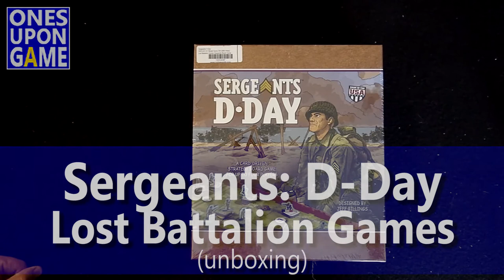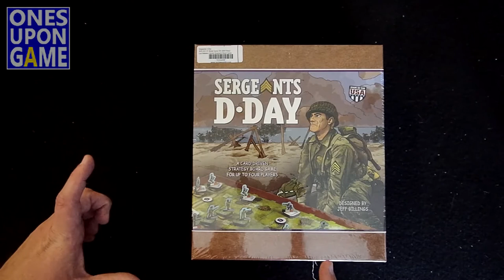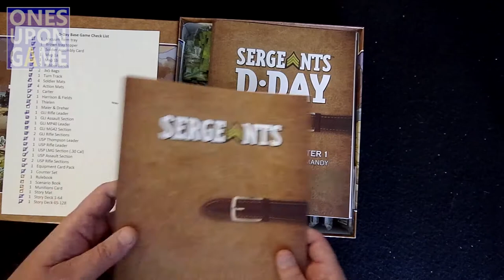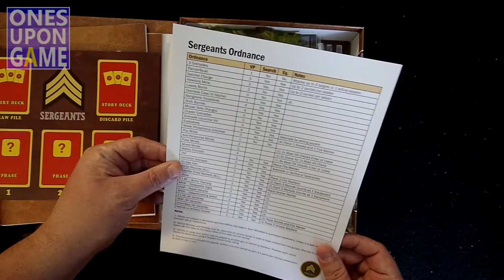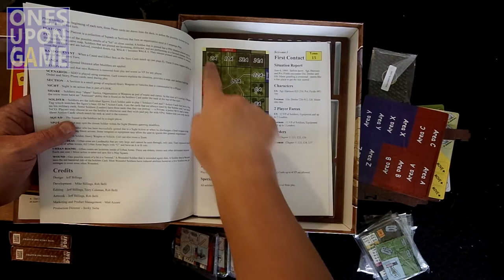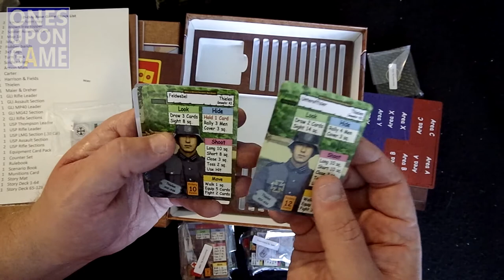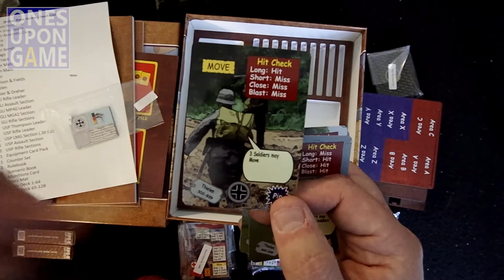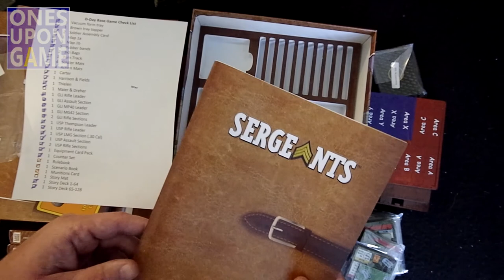Sergeants: D-Day || unboxing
The board game version of the Sergeants Miniatures Game uses standees and a smaller scale to provide a larger experience in a tighter space.  What do you get in the box?  Find out with me as I unbox the Sergeants: D-Day game by Lost Battalion Games.

Ones Upon a Game covers board games from a solitaire perspective.